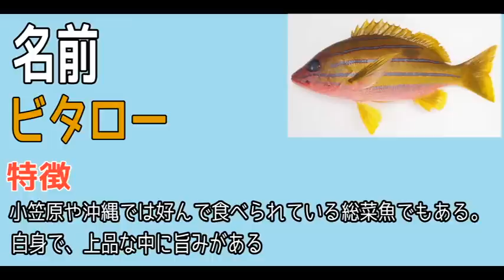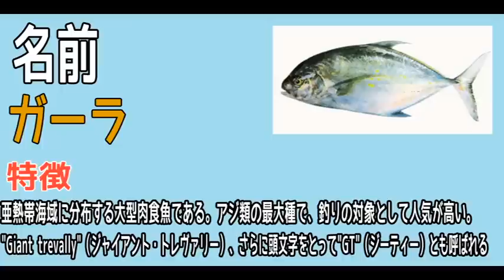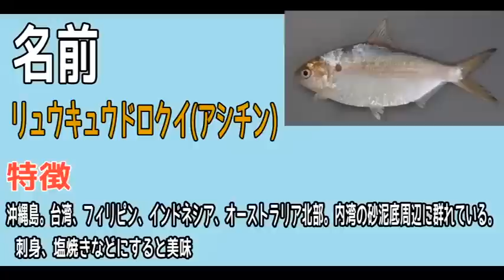めっちゃくちゃ釣れる漁港に来た！【沖縄東屋慶名】